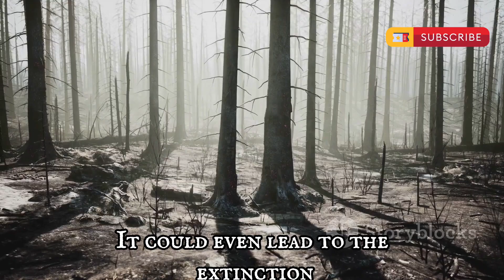What If Giant Insects Ruled the Earth? |whatifscience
What If Giant Insects Ruled the Earth?

Imagine a world where colossal insects roam freely—towering mantises lurking in forests, beetles as big as tanks crashing through cities, and swarms of house-sized locusts darkening the skies. How would humanity survive in a world where we’re no longer the dominant species?

In this video, we explore the science behind insect size limitations, the history of prehistoric giants, and the terrifying reality of what life would be like if evolution took a different path. Would we learn to coexist, or would we wage war against these monstrous creatures?

🔥 Topics Covered:

Could giant insects really exist?

How they would reshape ecosystems and food chains

The terrifying impact on cities and agriculture

How humanity might fight back or adapt

👽 Would you survive in a world ruled by insects?

Giant Insects

What If Giant Insects Existed

Insect Apocalypse

Real-Life Kaiju

Giant Bugs Take Over

Science Fiction

Evolution of Insects

Monster Insects

Gigantic Creatures

Secondary Keywords:

Insect World

Human Survival

Giant Bug Attack

Prehistoric Insects

Evolution Gone Wrong

Alternate Earth

What If Monsters Were Real

Science Documentary

Survival Horror

Using a mix of these keywords in your title, description, and tags will help your video rank better in YouTube searches. Let me know if you need more!